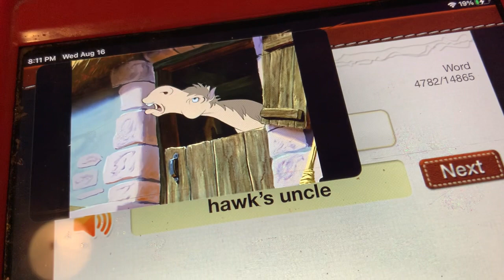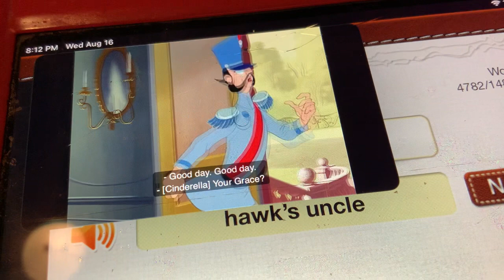Cinderella - Final Battle